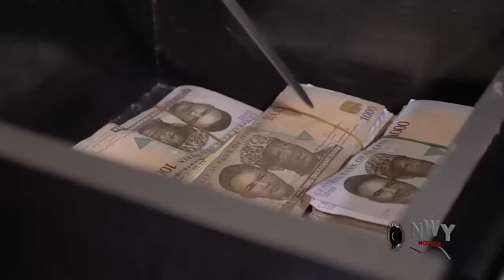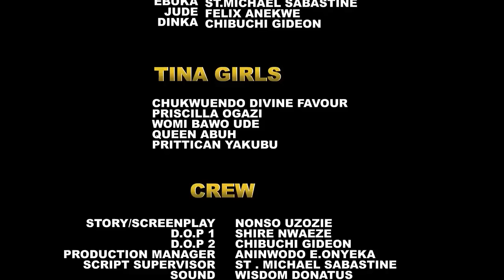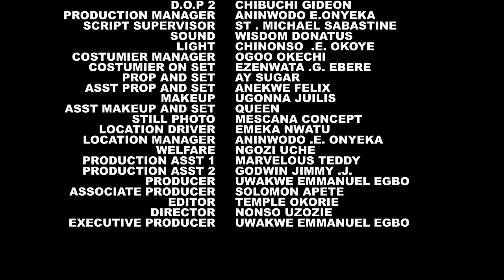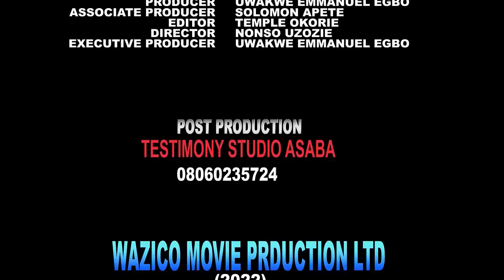The Billionaire Never Knew The Beautiful Girl He Likes Is The Daughter Of His Housemaid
MOVIE TITTLE:::
STARRING::: Destiny Etiko & Jerry Williams
COMPANY'S NAME::: Wazico Production
YEAR::2022